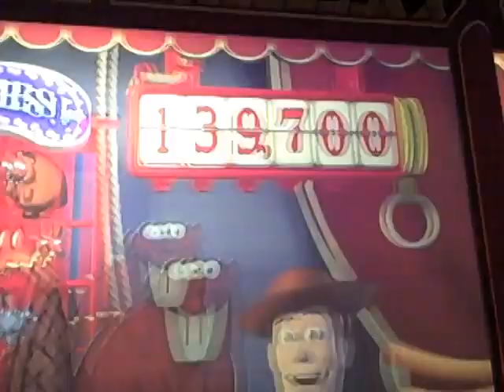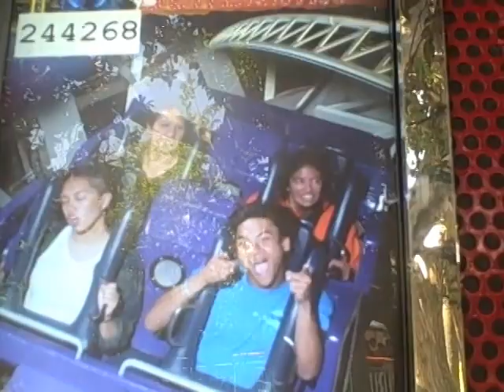Disneyland and DCA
*Song : Safe and Sound by Capital Cities*

A day well spent with friends.